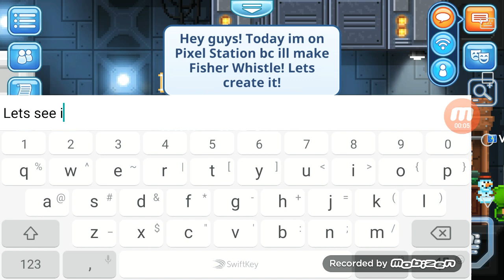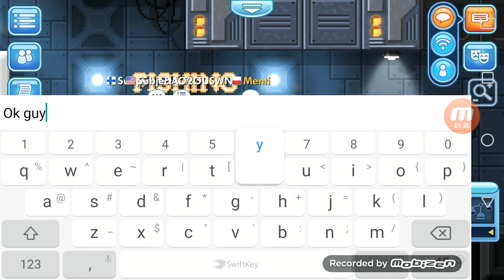Making Fisher Whistle! | Pixel Worlds